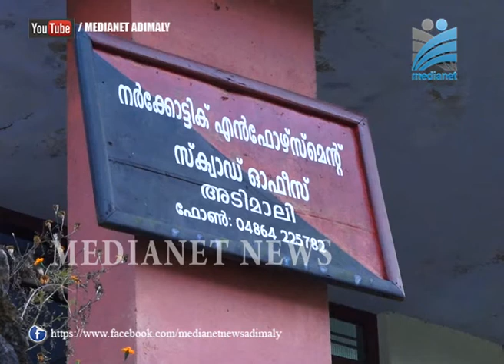അടിമാലിയില്‍ മാരക മയക്കുമരുന്ന് എം.ഡി.എം.എ പിടികൂടി.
അടിമാലി നാര്‍കോട്ടിക് എന്‍ഫോഴ്‌സ്‌മെന്റ് സ്‌ക്വാഡ് നടത്തിയ വാഹനപരിശോനയില്‍ 100 മില്ലിഗ്രാം എം.ഡി.എം.എയും 100 ഗ്രാം  കഞ്ചാവും പിടികൂടി. വാഹനപരിശോധനക്കിടെ വെട്ടിച്ചു കടക്കാന്‍ ശ്രമിച്ച യുവാക്കളെ സാഹസീകമായി പിന്തുടര്‍ന്നാണ് എക്‌സൈസ് പിടികൂടിയത്. സംഭവത്തില്‍ അഞ്ചു യുവാക്കളെ അറസ്റ്റ് ചെയ്തു.